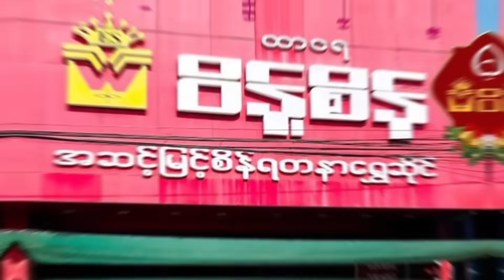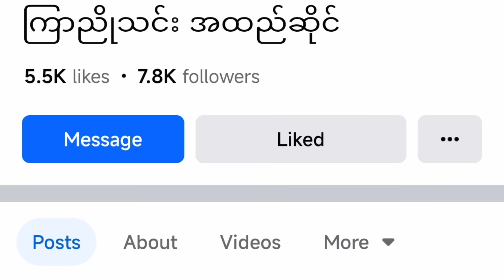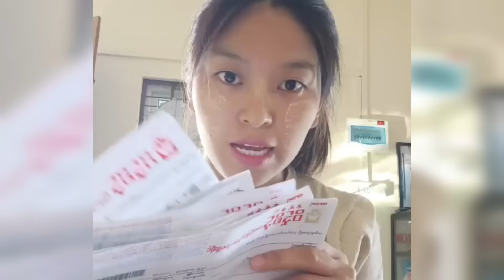ကားမဲဖောက်ပြီး တကယ်မပေးခဲ့တဲ့ ဝိန့်စိန်ရွှေဆိုင်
ထာဝရ ဝိန့်စိန်ရွှေဆိုင်ရဲ့ ဝေ့လည်ဂျောင်ပတ်လုပ်ရပ်